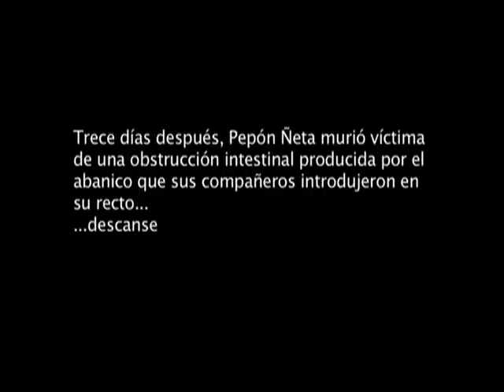Salvame Eladio - El Sindicalista la gran noche de terapia